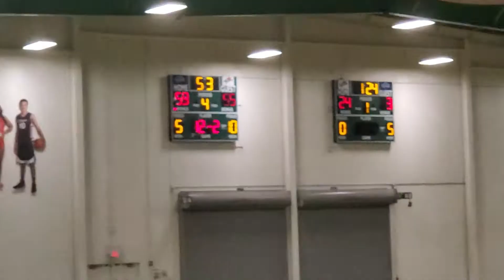7/13 Boo Williams AAU nationals 2nd game ending